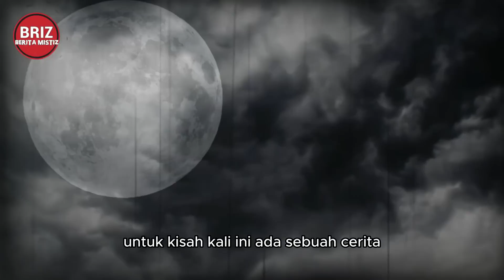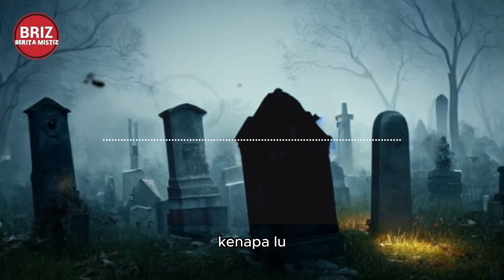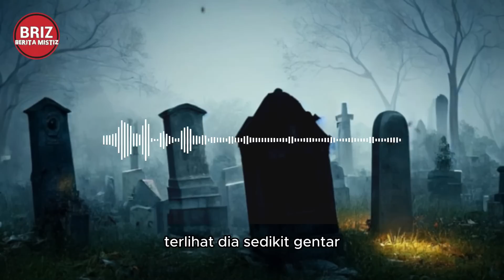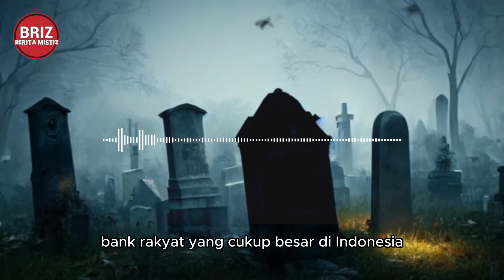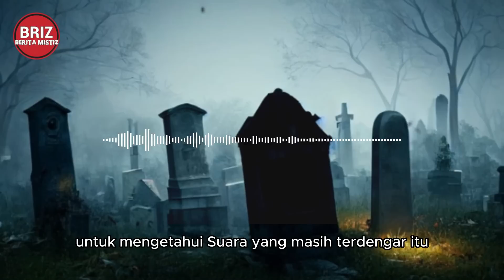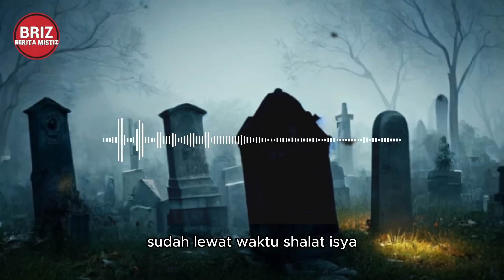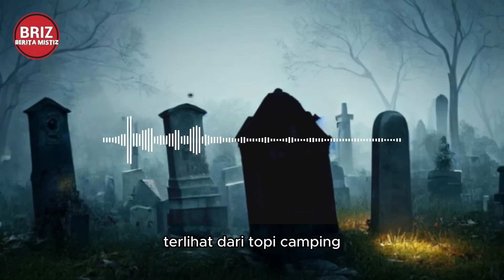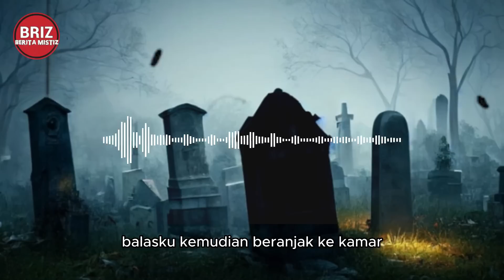MISTERI KEMATIAN SAHABAT ( KORBAN TUMBAL PESUGIHAN ) BAGIAN 1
MISTERI KEMATIAN SAHABATKU